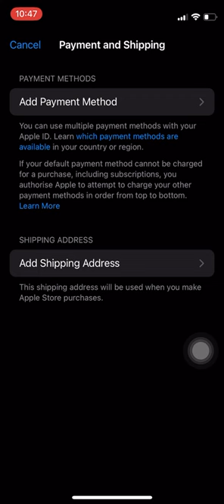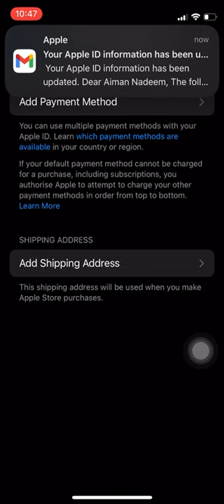How to Remove Card from Apple Pay | Quick Method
In this video I am going to give you a tutorial on the topic: How to Remove Card from Apple Pay | Quick Method. I will explain it in a easy and fast way.

💳 Ready to update your Apple Pay preferences? Join us in this quick tutorial as we guide you through the step-by-step process on how to remove a card from Apple Pay with a quick method in 2023! Whether you're switching cards or ensuring security, we've curated tips and strategies to help you effortlessly manage your payment methods on Apple Pay. Let's dive into the world of digital wallets and empower you with a simple and effective method to remove a card swiftly! 🔄📱

In this easy-to-follow tutorial, you'll learn:
✅ The step-by-step process for removing a card from Apple Pay
✅ Tips for ensuring the security of your payment information
✅ Time-saving strategies for a hassle-free removal experience
✅ Troubleshooting insights for a smooth process

👍 If you find this tutorial helpful, don't forget to give it a thumbs up and share it with others looking to explore the quick method of removing a card from Apple Pay. Let's empower each other on the journey to convenient and secure digital payments! 💡🌐